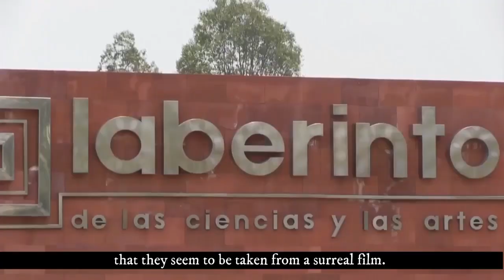Gran turismo en San Luis Potosí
Por sus extraordinarias bellezas naturales, monumentos históricos, y vestigios arqueológicos, San Luis Potosí se ha consolidado como el sitio preferido por productores nacionales y extranjeros para el rodaje de producciones de todo tipo.

Bajo la administración del Gobierno del Cambio que encabeza Ricardo Gallardo Cardona, las 4 regiones de la entidad se han convertido en el “Gran Set” de México con locaciones para la grabación de telenovelas, series, documentales e incluso películas de Hollywood.

Sin duda, San Luis Potosí es un destino de película